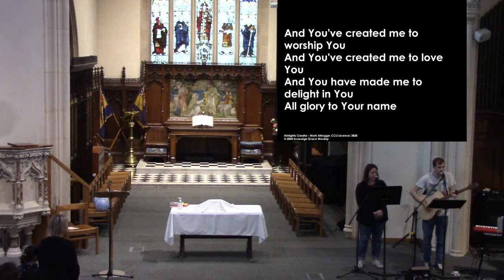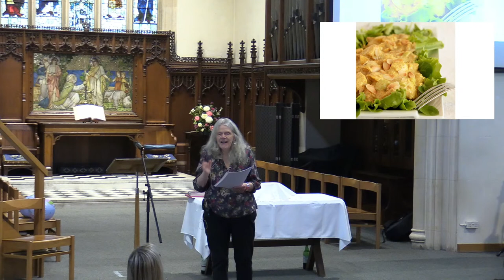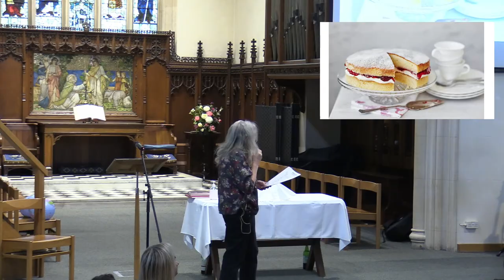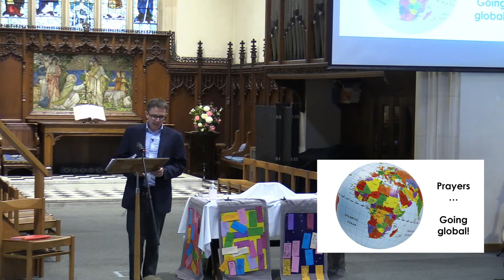Psalm 22 - Revive by Remembering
If you're watching this live-streamed service we'd love to know who you are!